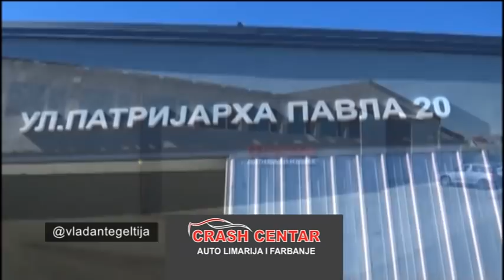SOS KOS 5. NOVEMBAR 2018 - gost Dragan Jakovljevic